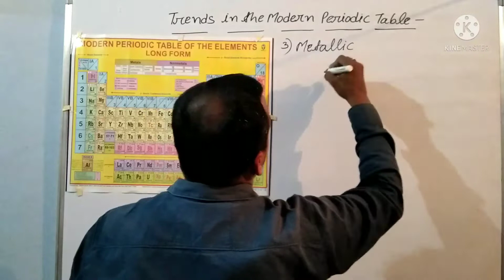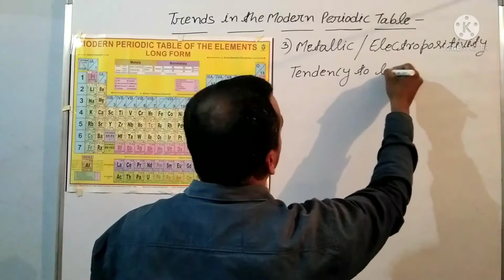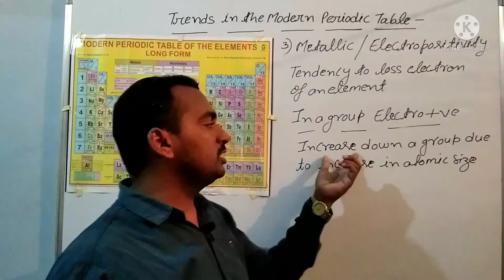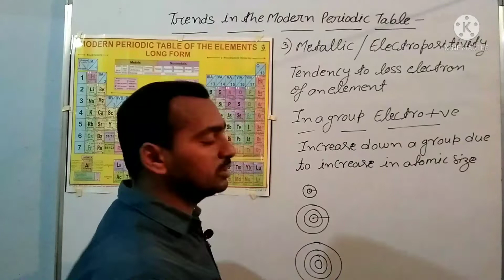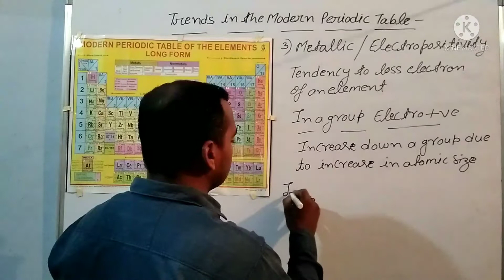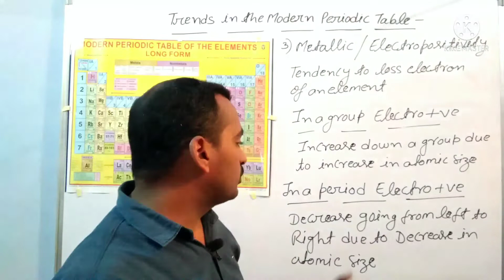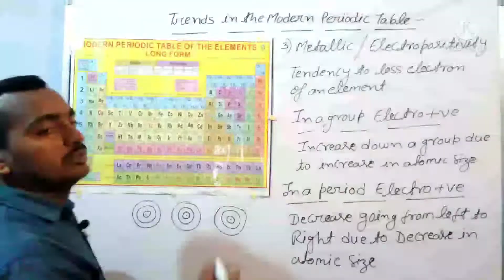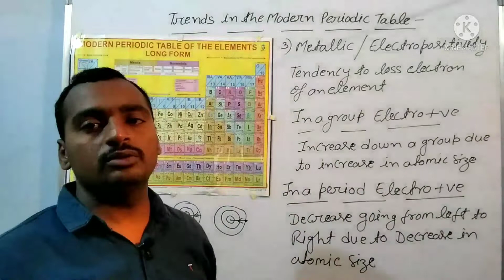Metallic property | Electroposivity | trends in periodic table CBSE up board NCERT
Metallic property
Electroposivity
trends in periodic table
CBSE up board NCERT
atul pandey classes for general science
metallic trends in period
metallic trends in group